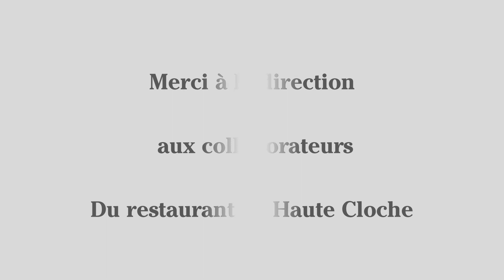Restaurant La Haute Cloche - Charvet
Merci au Chef Louis Casanova et à l'équipe du bistrot parisien La Haute Cloche, d'avoir choisit le matériel Charvet !
La cuisine se compose de friteuses, feux vifs, plancha chrome, et bain-marie de la gamme PRO 800 Charvet.

Many thanks to Chef Louis Casanova and his Parisian team from La Haute Cloche, for choosing the Charvet!
The kitchen consists of fryers, open burners, chromium plancha, and bain-marie from the PRO 800 Charvet range.

Brasserie La Haute Cloche
13 rue Quentin Bauchart, Paris 8 ème